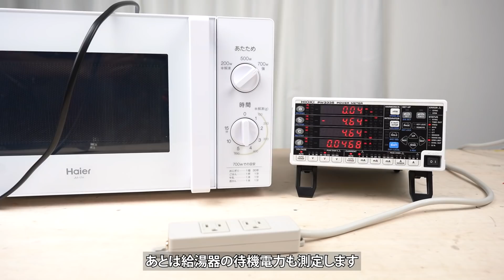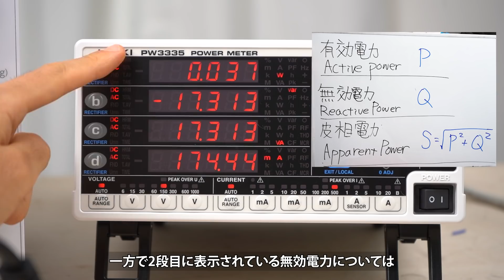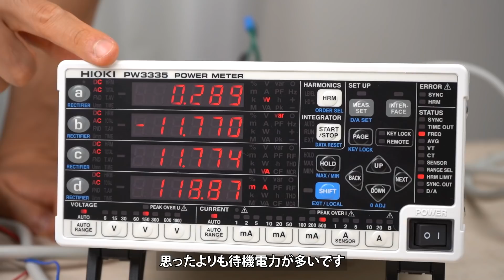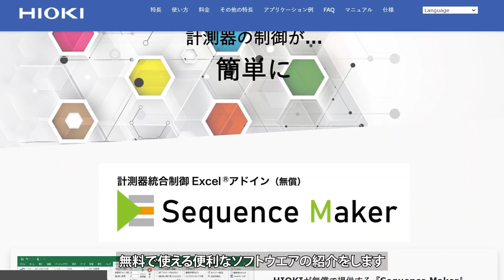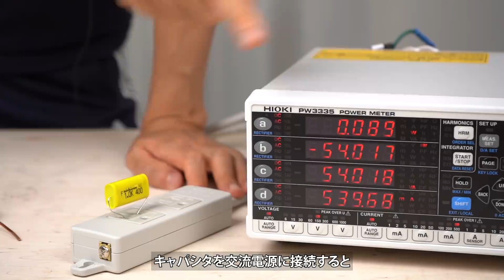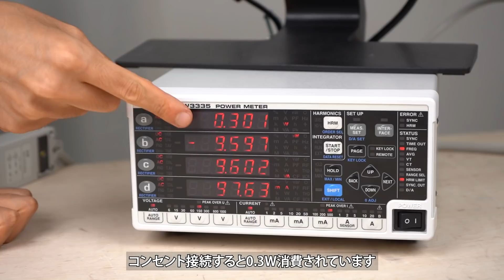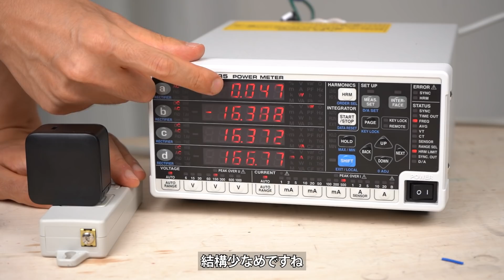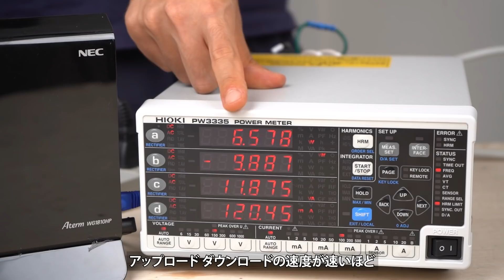待機電力とは何か。エアコンの待機電力は？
計測器を簡単に制御できるシーケンスメーカーはこちら→
HIOKIブランドストア→

電力計を使って電化製品の待機電力を測定しました。

節電タップ(光らない)

0:00　イントロ
0:57　電子レンジ
2:42　エアコン
3:58　LED照明
4.38　給湯器
4:57　IH調理器
6:27　HIOKI
7:37　無効電力について
9:56　液晶ディスプレイ
10:57　節電タップ
10:28　USB充電器
12:15　スイッチングハブ
13:10　WIFiルータ